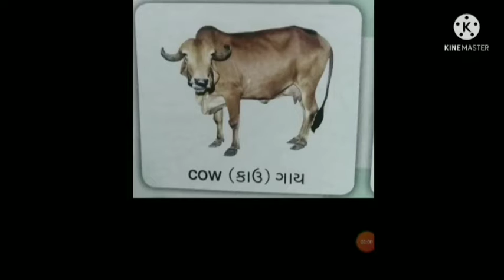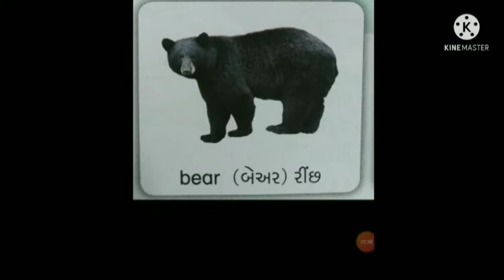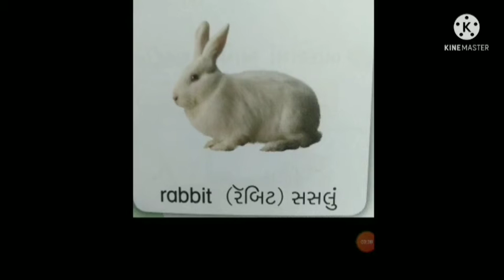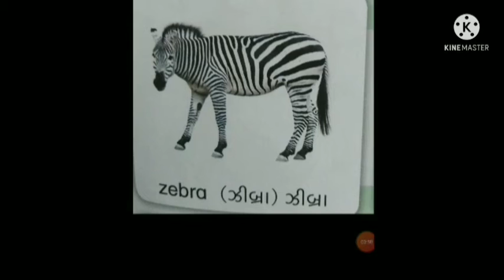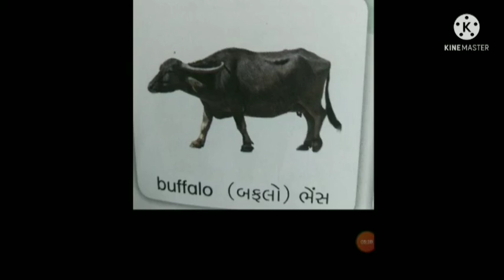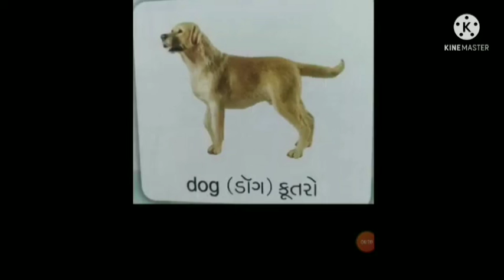2GUJ-SUB:ENGILSH (REVISION UNIT 4)(4/10/21)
Riddhi R Mevada TeacherskyInternationalSchool deesa